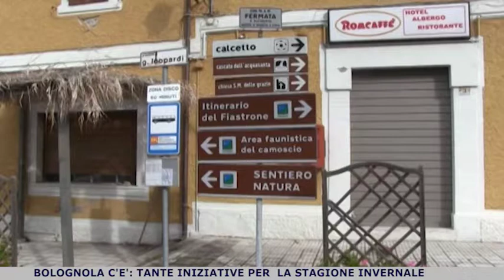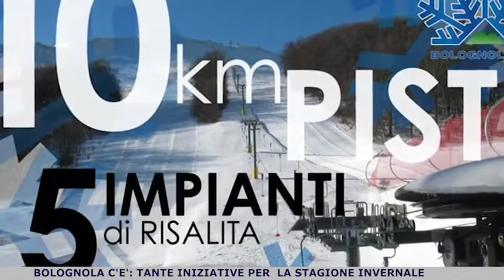Bolognola c'è, le tante iniziative invernali per la rinascita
Macerata. 26 novembre 2017. La montagna maceratese riparte: a Bolognola si scia e non solo. Tante le iniziative in programma per la stagione invernale… vediamo